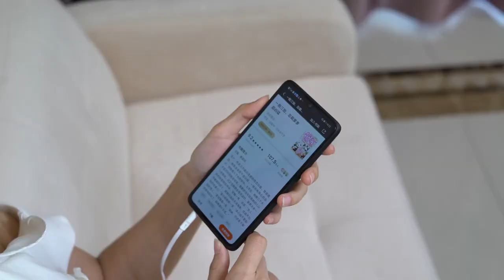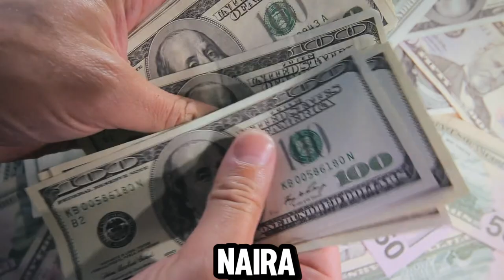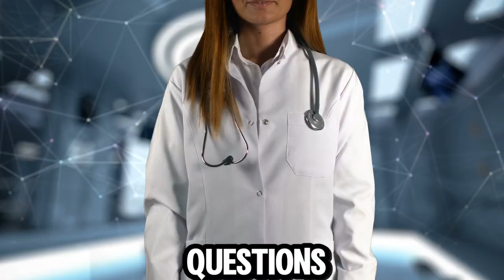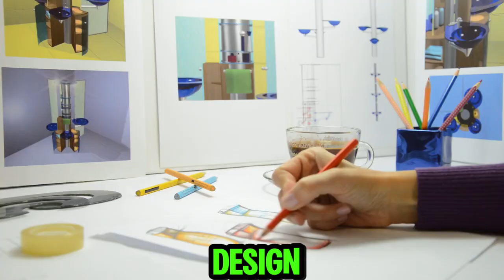How Facebook Became a Secret Goldmine for Nigerians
In this video, we dive into the fascinating story of how Facebook became a secret goldmine for Nigerians. From content creators to entrepreneurs, many have leveraged the platform to build successful businesses and careers. We'll explore the strategies and techniques they used to achieve success, and what you can learn from them. Whether you're a beginner looking to start your own online? CLICK THIS LINK TO USE VIDIQ TO HELP THE GROTH OF YOUR CHANNEL